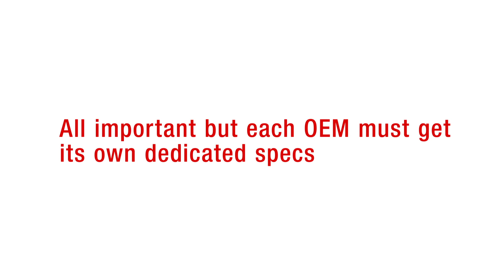Make your ideal engine a reality - short version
What do you want from your engine? Watch and see why Yanmar is the best choice.